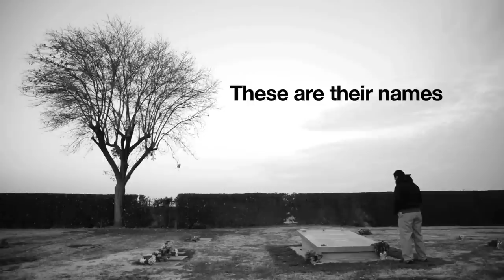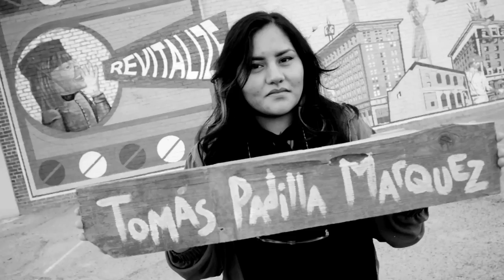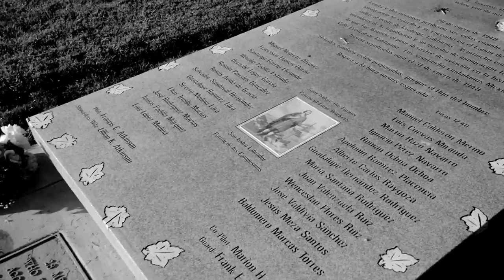Lance Canales & The Flood - Plane Wreck At Los Gatos (Deportee)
// Lance Canales & The Flood featuring Tim Z. Hernandez
// Video created by Tudor Stanley
// In 1948, a plane carrying 32 passengers crashed in the Los Gatos Canyon, California killing everyone on board. The media, including the New York Times, listed the names of the pilots, the flight attendant and the immigration guard but all 28 of the migrant workers (braceros) were labeled as deportees. This angered folk singer Woody Gutherie who wrote a poem about the crash. Almost ten years later, school teacher Martin Hoffman composed a melody to Gutherie's poem and that song became well known with covers by the likes of Johnny Cash, Joan Baez, Pete Seeger, Bob Dylan and many more.

Around 2010 Central Valley writer Tim Z. Hernandez discovered the story and soon began a project of finding the names and surviving relatives. Soon after musician Lance Canales joined the journey and composed his own version of the legendary song with Hernandez reading all the names of the deceased workers. Thanks to a fundraiser spearheaded by the two artist a new head stone has been built in the Holy Cross honoring all 32 passengers.

The search is still on for any relatives of the braceros, if you are related to one please contact Tim Z. Hernandez:

This video was filmed in Fresno, Northfork, Dinuba, Orosi, Reedley, Madera and Stockton.

Band: David Quinday on upright Bass, Zak Perrish on percussion, Chris Estep on Drums